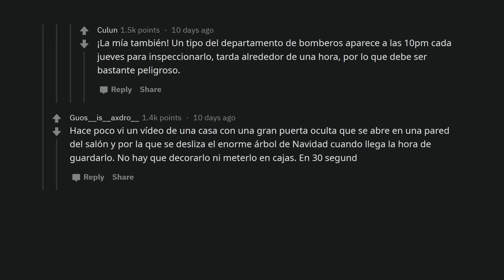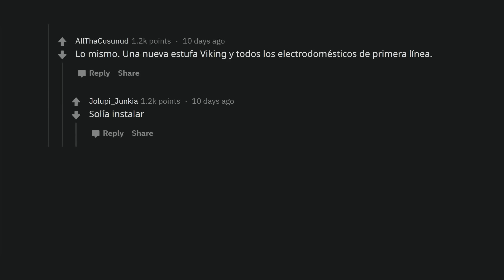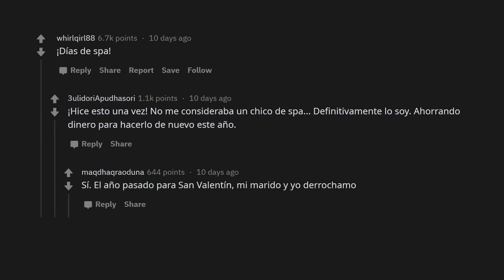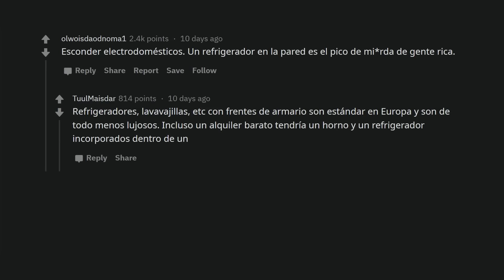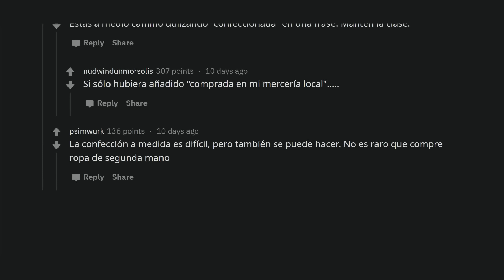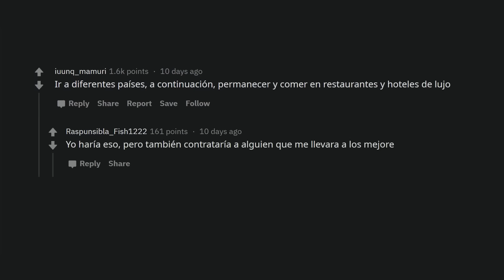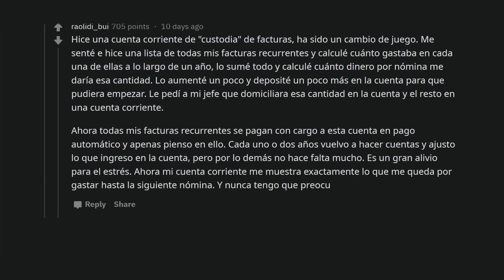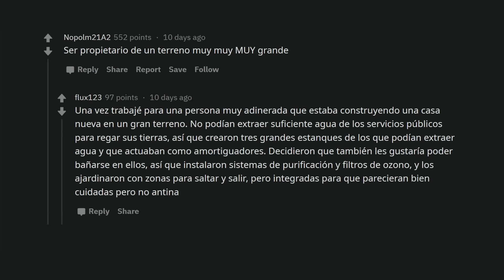"Cosas de ricos" que totalmente te gustaría hacer si te hicieras rico"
Oh sí, por más que les echemos tierra, sin duda hay cosas que hacen los ricos que nosotros también quisiéramos hacer sin pestañear.